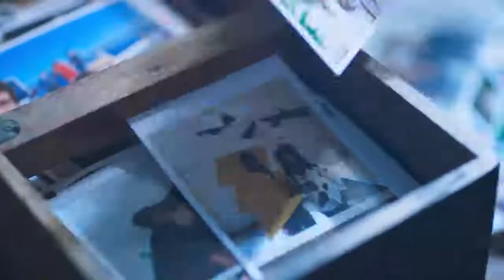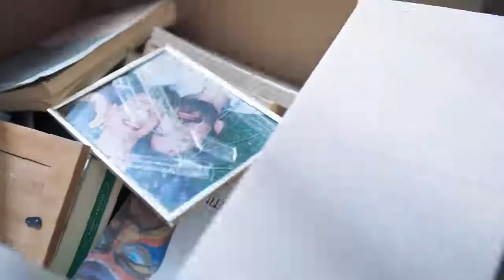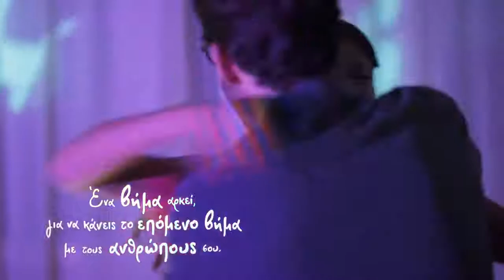Alfa Beer - Το επόμενο βήμα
Production Company : Avionfilms